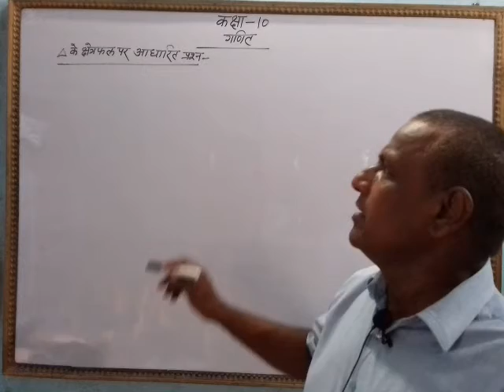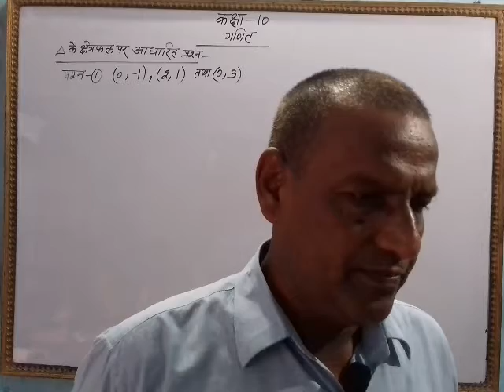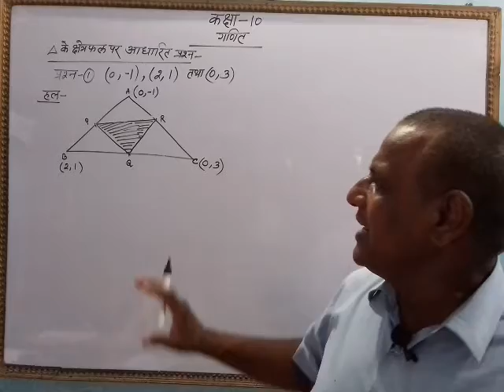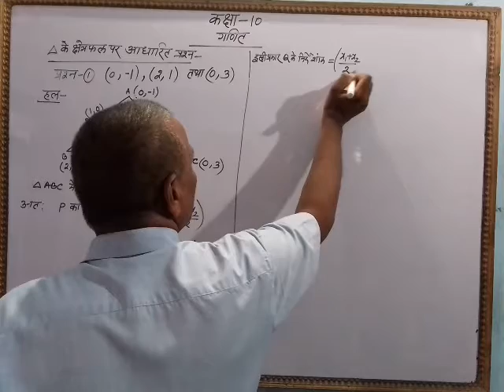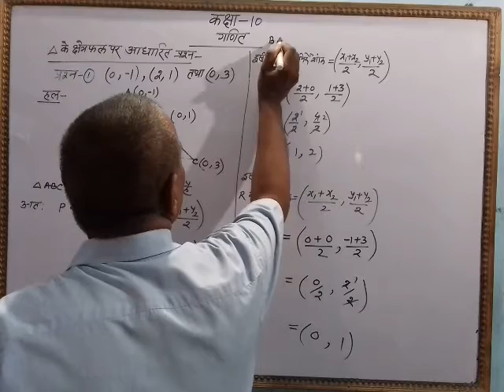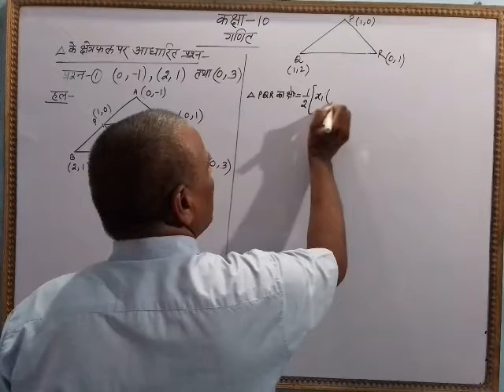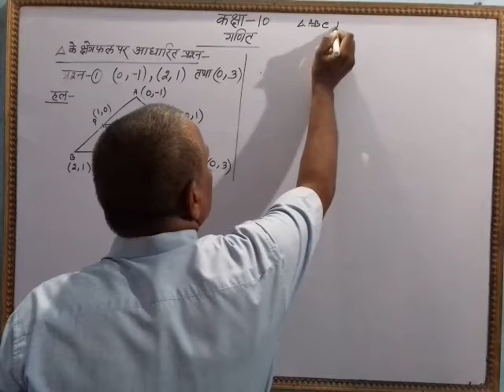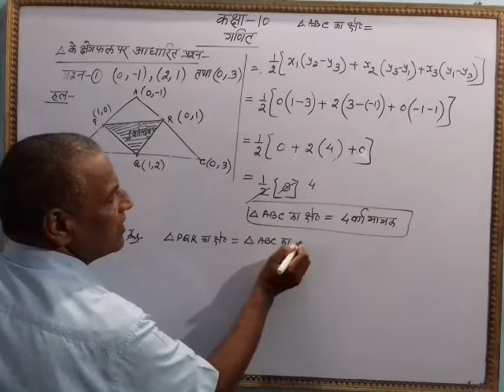त्रिभुज के क्षेत्रफल पर आधारित प्रश्न